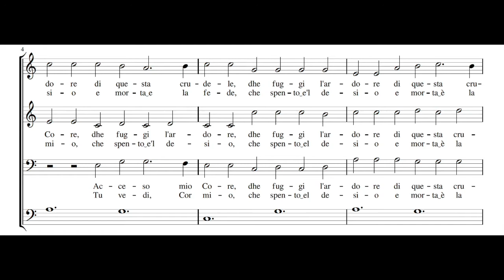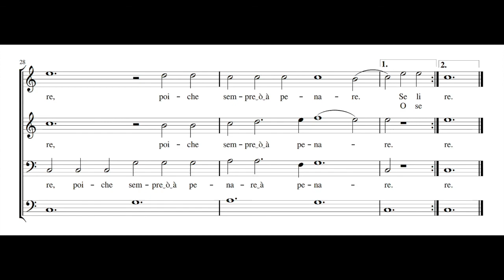FRANCESCO MANELLI: Acceso mio core PDF SCORE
Composed by Francesco Manelli (c.1595-1667)
. From Ciaccone et arie a una, due e tre voci, Libro Terzo, Opera Terza, 1629.

Le Poème Harmonique

The years 1627 to 1632 mark a watershed for the chaconne, with the publication of Frescobaldi's Partite sopra ciaccona (Secondo libro di toccate, 1627) for harpsichord, his Ceccona 'Deh, vien da me pastorella' (Arie musicali, 1630) for two tenors, and Monteverdi's "Zefiro torna' (Scherzi musicali, 1632), also for two tenors. However, only one other chaconne was published during those five years: Francesco Manelli's 'Acceso mio core' (Ciaccone et arie, 1629).

"Zefiro torna' was not the first published chaconne based on the unvaried repetition of a bass pattern; Manelli's 'Acceso mio core' is constructed on fourteen exact repetitions of the pitches C-G-A-G, the ultimate reduction of the chaconne bass, set out in equal note values. This slow-moving pattern provides, nevertheless, a suitable foundation for the lively interplay of the three voices, as they engage in points of canonic imitation and brief dialogues.

Reference:
The Keyboard in Baroque Europe. (2003). Germany: Cambridge University Press.

Translation:

My burning heart,
Ah, flee the ardour
Of this cruel one,
This unfaithful one.
If you tell her you love her,
She turns a deaf ear and derides.
What will become of you, unhappy heart?
Surely you will die.
No, no, no,
I will love no more
For love always brings me sorrow...
You see, my heart,
That desire is spent,
And gone is the hope
Of obtaining your reward.
Oh, if you speak or sigh,
She pretends not to hear you,
And if you show your suffering
Her cheeks blush with grief.